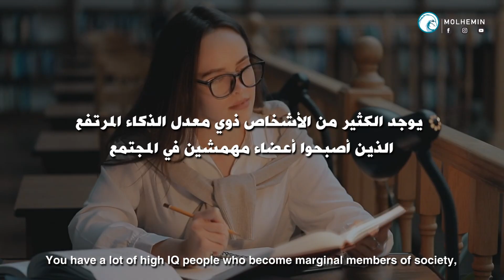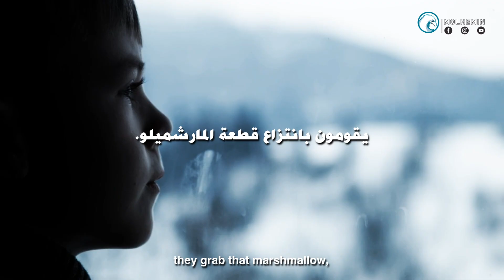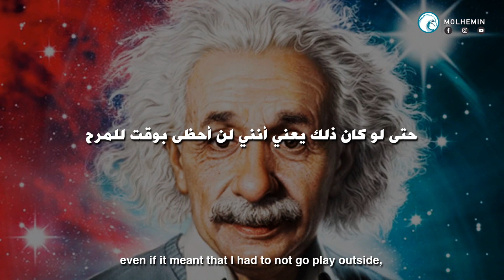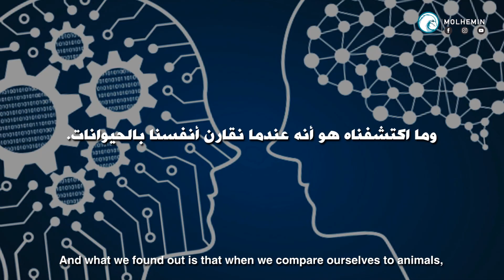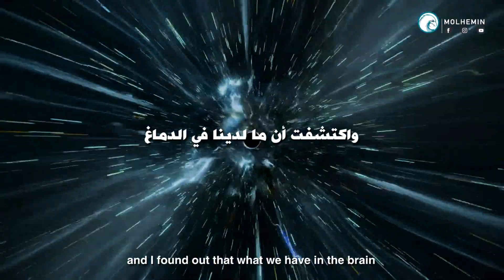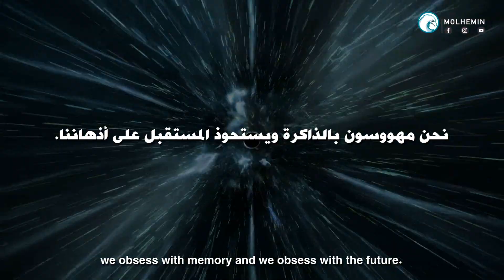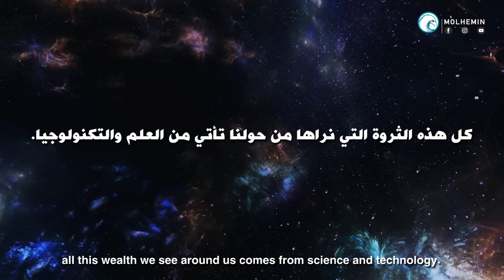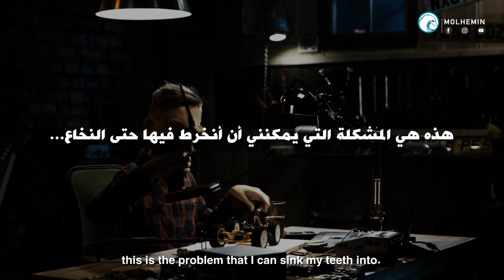الاختبار الوحيد المثبت علمياً عن النجاح "تجربة المارشميلو" - ميتشيو كاكو (مترجم)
هناك العديد من المحددات التي يمكن أن تؤدى الى النجاح المحتمل لأي شخص. يحلل ميتشيو كاكو هذه المحددات ويضعها في سياقها بحيث يمكنك استخدامها لتحسين نموك الشخصي وتحقيق أحلامك.

►المتحدث/مصدر الخطاب : Michio Kaku
ميتشيو كاكو هو عالم أمريكي مختص بمجال الفيزياء النظرية، ومتخصص في نظرية الحقل الوتري ، أيضا يشتغل كعالم مستقبليات. (ويكيبيديا)

Music Licensed by Agus Gonzalez-Lancharro